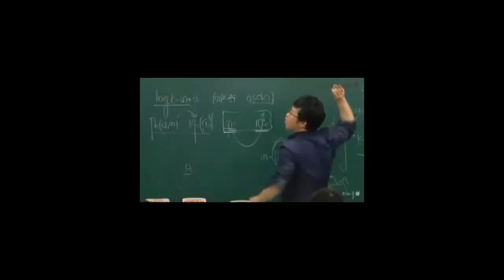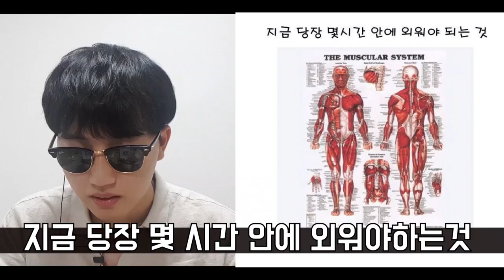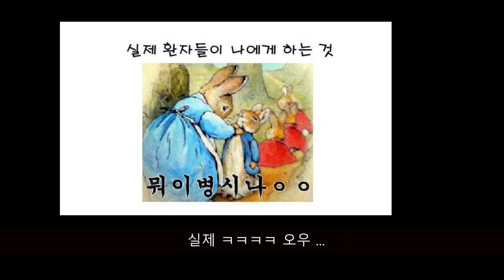의대 '이 정돈' 각오하고 와야 합니다.(의대생 이상 현실 ) | 금닥터 의대 이야기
의사가 되어 보니
의대생 공부량과 의대생 시절 재밌는 이야기가 떠오르더군요.
그래서 이번엔 짤로 설명하면서 해봤습니다.

앞으로도 재밌는 영상 많이 만들겠습니다.
감사합니다.